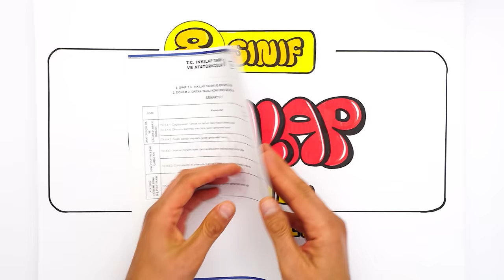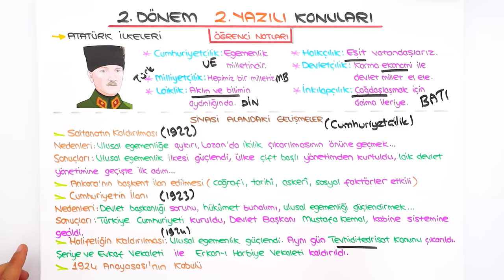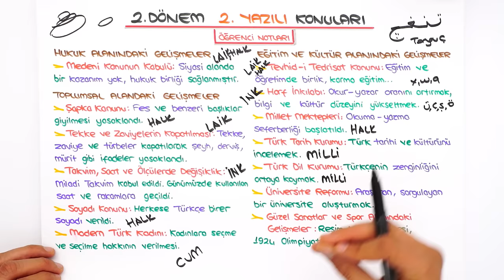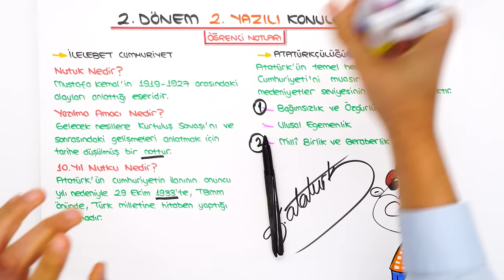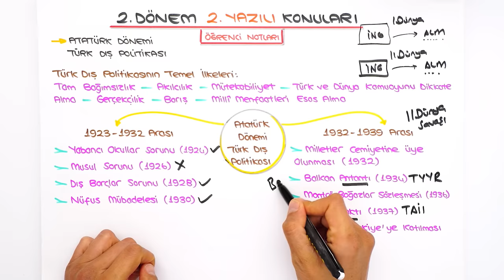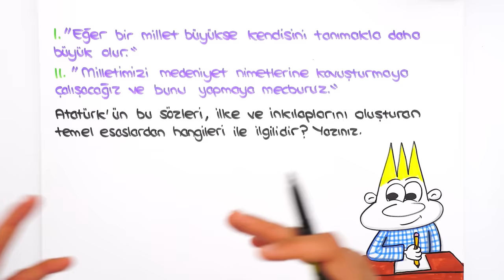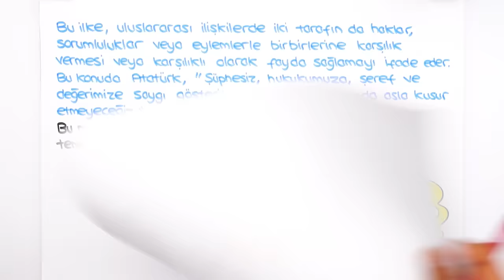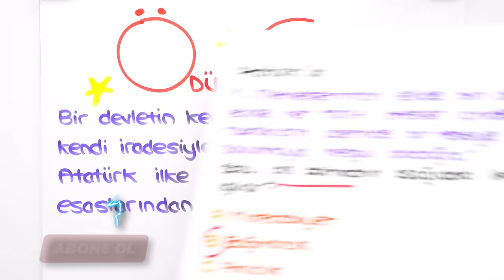8.Sınıf İnkılap 2.Dönem 2.Yazılıya Hazırlık 📑 #2024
8.Sınıfın son İnkılap yazılısında yüksek notları garantilemek için sınava girmeden önce mutlaka bu videoyu izlemelisin. 😍⭐Yazılıkampı

Giriş ve Atatürkçülük ve Çağdaşlaşan Türkiye Özet: 00:00
Yazılıda Çıkar: 07:54
Demokratikleşme Çabaları Özet: 21:02
Atatürk Dönemi Türk Dış Politikası Özet: 23:18
Yazılı Provası: 27:26
MEB Örnek Yazılı Sorusu Benzeri: 29:57
Yazılı Provası: 31:27
MEB Örnek Yazılı Sorusu Benzeri: 35:08
Yazılı Provası: 37:50
MEB Örnek Yazılı Sorusu Benzeri: 41:29
Yazılı Provası: 43:03